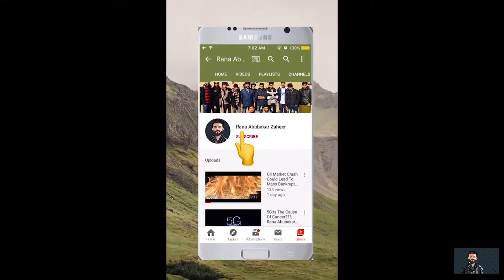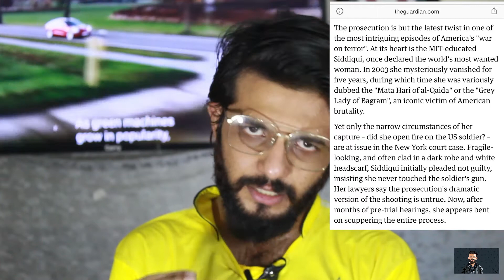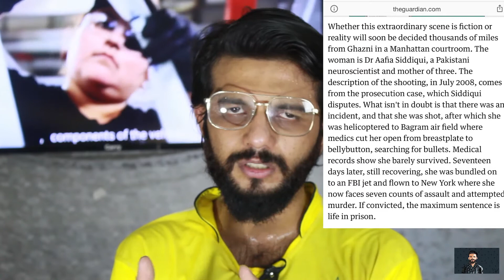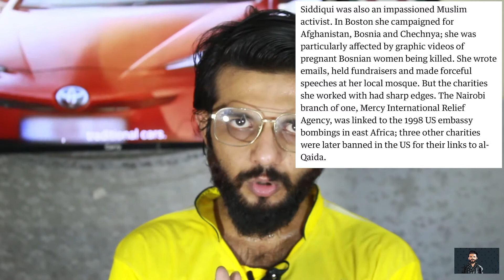What Happened To Afiya Siddique? Expalined By |Rana Abubakar Zaheer